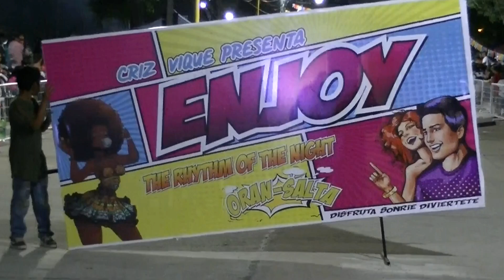ENJOY - CORSOS ORAN 2019 - 4º NOCHE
Enjoy es una agrupación de baile de música latina que participa por primera vez en los Corsos Color de la ciudad de San Ramón de la Nueva Orán, provincia de Salta, República Argentina.-